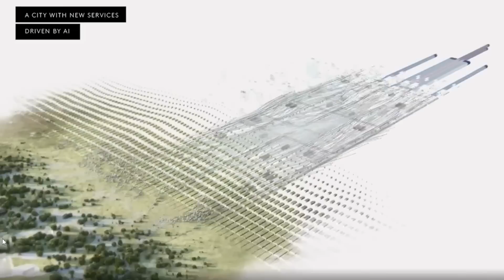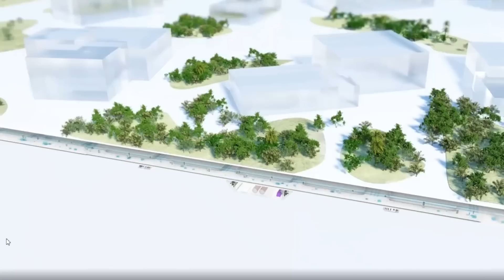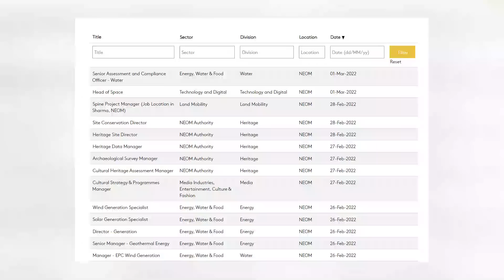NEOM CITY: Saudi Arabia's $500 Billion Smart City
In 2017, Neom City, Saudi Arabia was announced as the nation's fully-automated city-state. Estimated to cost $500 Billion, NEOM will one day be home to over 1 million people.

Join us as we take an inside look at NEOM and what futuristic technologies and concepts it plans to incorporate.